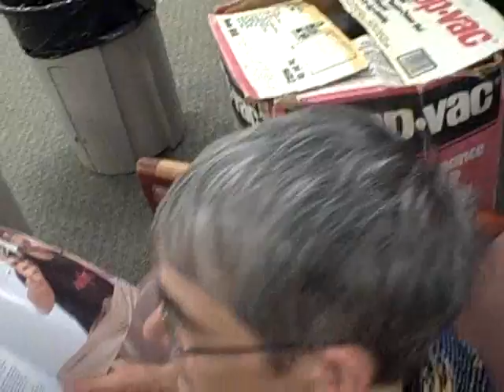miltownkid's Google Teacher Academy Application Video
I have so many fun ideas I can hardly contain myself. :) The most basic of the ideas is recording segments of class so the students can review at home (Mandarin Chinese.) I'm also hoping I can create a "virtual classroom" so people following along who are not "real world" students may also learn.

This thing also looks pretty kick ass and I hope I can make one. :D